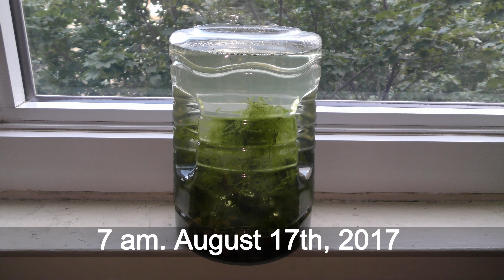Algae Natural Cleaners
00:00 Title
00:05 I keep seed shrimps, cyclopes, and daphnia ( in this 2.5 liters nursery aquarium ( filled with gravel, filamentous algae, and different types of land moss
 Seed shrimps make up the largest part of my aquarium cleaning crew.
00:28 They eat all organic detritus and algae.
I harvested about 200 ml of algae from my algae scrubber HOG.5 that keeps my aquarium clean
00:43 I am feeding all this algae to my cleaning crew.
The water turns green and cloudy.
Layer of algae cover everything.
7 am. August 17th, 2017
01:00 The tiny critters are busy at work - crunching algae.
Seed shrimps are everywhere!
Remains of algae are still visible.
5 pm. August 17th, 2017
There is no visible activity...the algae amount reduced to almost nothing.
Note: there is no fish in this tank.
01:42 I keep all my nursery aquariums with tiny critters on the window sill, exposed to direct sunlight.
They love sunlight and so does algae!
They love warm water and so does algae!
Algae take ammonia and other nutrients from the water, making it clean.
 Growth of algae is followed by growth of little critters population.
 The same nursery with a blossoming population of seed shrimps.
 I move some of the critters to aquariums that are populated with fish.
Fish, especially newborn guppies, love to eat seed shrimps.
Those tiny critters, that don't get eaten right away, keep aquariums clean.
It is a daphnia.
 A nursery like this, kept in direct sunlight, sustains itself for whole Summer - I only add dechlorinated water as necessary.
Have fun and happy aquariums :)